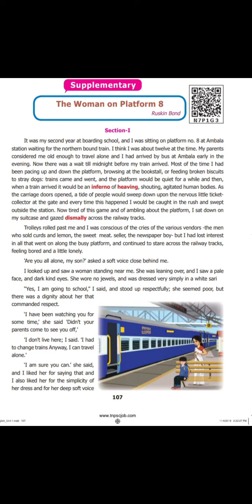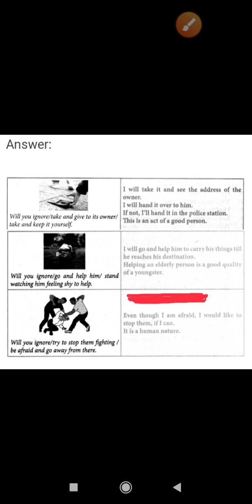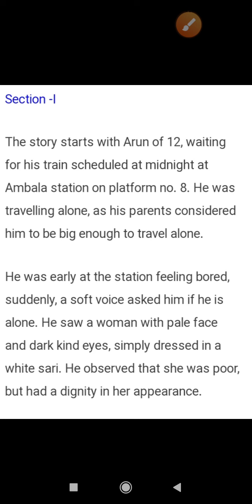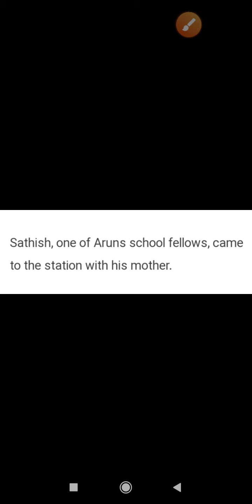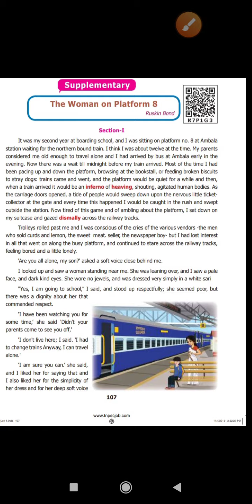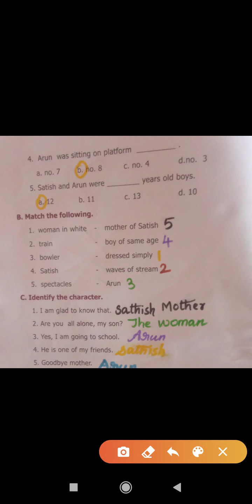The Woman on Platform 8 (unit 1 supplementary)Book back exercises with Summary.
In this video I have read the summary of the lesson. You can write the book back exercises neatly in your class work.